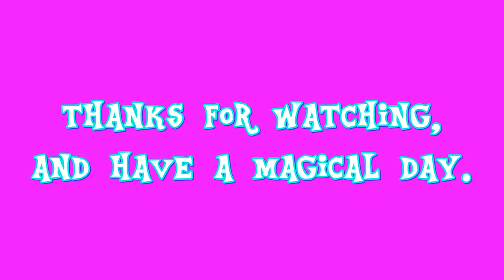E.S: Zecora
this is my 45th episode of E.S (Equestrian Sculptings) which shows my sculpting of Zecora the Zebra from a US-Canadian cartoon called: My Little Pony: Friendship is Magic.

as the year 2024 had sprouted, i decided to make some changes to my recordings and editing when it comes to sculpting MLP characters.
but turns out that my camera's position and close up sequence wasn't that perfect.
the positive turn is that the new editing way of trimming out most of the unnecessary scenes and show only the required actions, does show a something useful.
so please note that this doubtful editing is the 1st step of a new beginning.

the sculpting steps:
1)main body and legs
2)adding the stripes and solid hooves
3)adding the cutie mark
4)stringing the colors for the mane and tail
5)detailing the face
6)adding the accessories
7)assembling the mane and tail

Zecora's color prefabrication took place on APR.